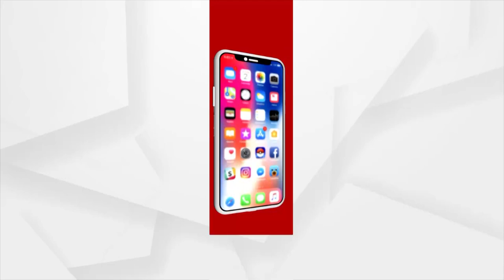ମଦ୍ ମାଫିଆକଁର୍ ସଙ୍ଗେ ଅବକାରୀ ବିଭାଗର୍ ଦୋସ୍ତି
ମଦ୍ ମାଫିଆକଁର୍ ସାଙ୍ଗେ ଅବକାରୀ ବିଭାଗର୍ ଦୋସ୍ତି
ମିଲିମିଶି ଅଚାନକ୍ ଲୁକକଁର୍ ଘରେ କରୁଛନ୍ ଚଢାଉ କରୁଥିବା ଦେଖବା କେ ମିଲିଛେ ।  ଏବେ ଧରା ପଡିଛେ ଅବକାରୀ ବିଭାଗର୍ ବାବୁଙ୍କର୍ ମଦ୍ ମାଫିଆ ପୀରତି ।